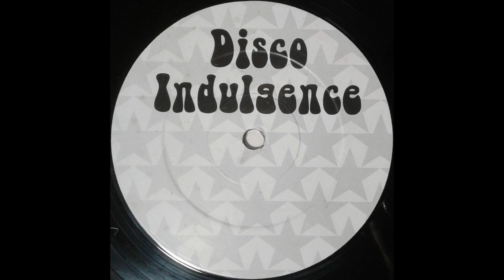You See The Trouble With Me vs Gym Tonic vs Bad Mouthin vs Dancing Through The Night (Illicit Remix)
Full Track Title:
Black Legend Vs. Bob Sinclar Vs. Motown Sounds Vs. Sharada House Gang - You See The Trouble vs. Gym Tonic vs. Bad Mouthin vs. Dancing Through The Night (Illicit Remix)

Release: Disco Indulgence
Label: Not On Label
Cat.-No.: PO1
Series: Illicit Remix – PO1
Format: Vinyl, 12", Unofficial Release
Country: UK
Released: 2000
Genre: Electronic
Style: House

*The A side of this release contains a track made of Bob Sinclar - Feel For You and Sister Sledge - Lost In Music. It has been uploaded before by other youtubers, and the videos are still up, but Content ID currently blocks the track due to recognizing Feel For You. I tried uploading the other side several times in the last months, but it always gets blocked. Oddly I have other content on this channel that also contains Feel For You and doesn't get blocked.